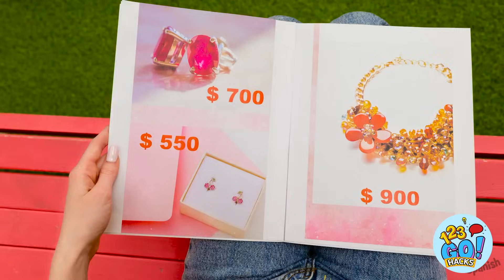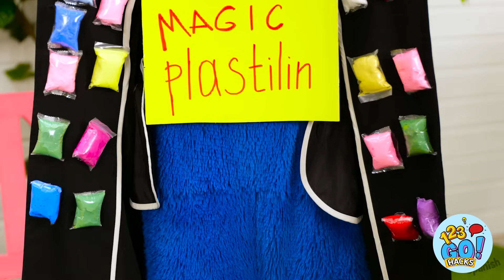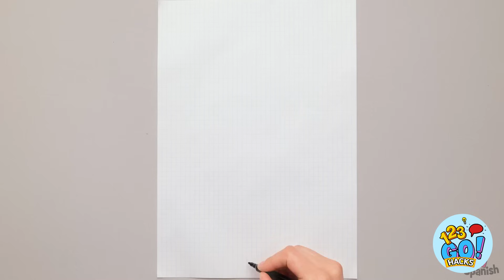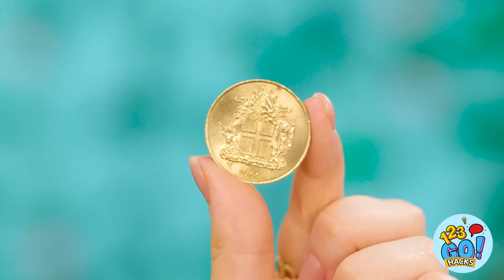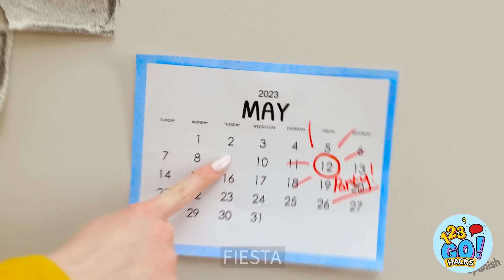ARTESANÍAS CON BOLÍGRAFO 3D CONTRA RESINA EPOXI | ¡Ideas geniales de bricolaje por 123GO! Hacks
🎨✨ Sumérgete en el abismo creativo con nuestra última aventura: ¡el enfrentamiento entre el fiel bolígrafo 3D y la enigmática resina epoxi! 🖊️🌈 ¿Conquistará la precisión del bolígrafo 3D o el brillante encanto del epoxi le robará la corona de la artesanía? Únete al caos de la artesanía y sé testigo del nacimiento de obras maestras o del caos, ¡porque el arte está donde la risa se encuentra con la resina! 😂🤷‍♂️
TheSoul Music: